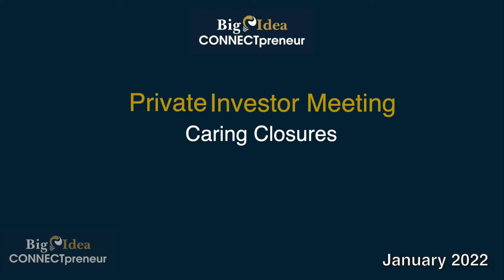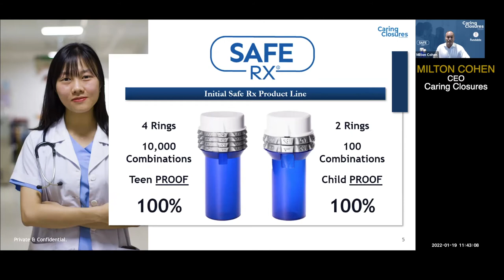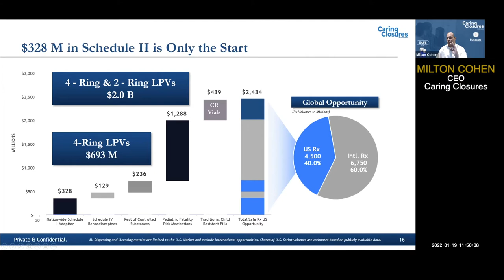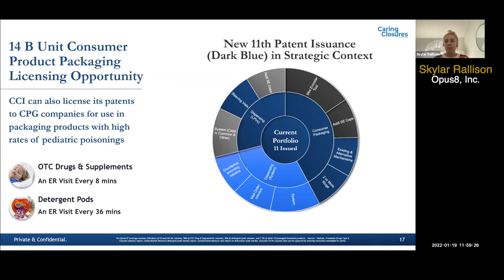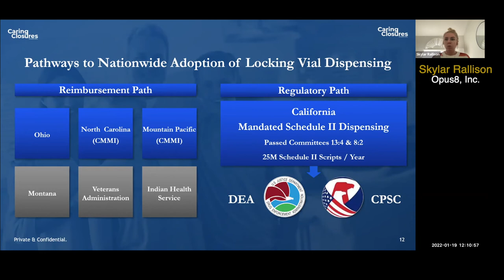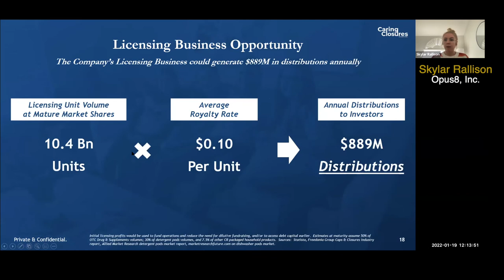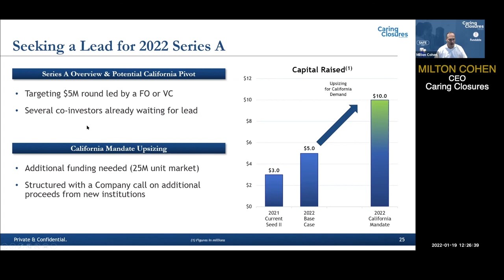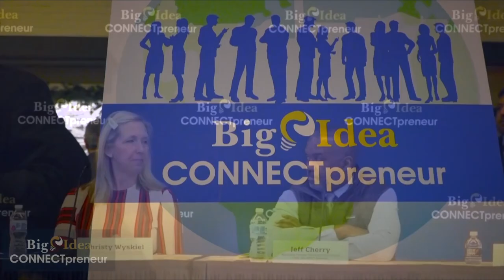Caring Closures International - Private Investor Meeting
Milton Cohen, CEO of Caring Closures International: Private Investor Meeting, January 2022.

Our team will introduce your company to our network of over 3,000 accredited high net worth angels, private investors, family offices, investment groups, and small institutional investors, all of whom have previously attended our events. In addition, we have over 8000 more high-net-worth investors in our database, plus over 200 COIs (Centers of Influence).

Our investors are a diverse group and include cashed-out entrepreneurs, professional investors, family business owners, real estate investors, financial professionals, RIAs and their clients, private equity and VC fund partners, corporate executives, senior partners at major professional service firms, and other "high income" businesspeople.